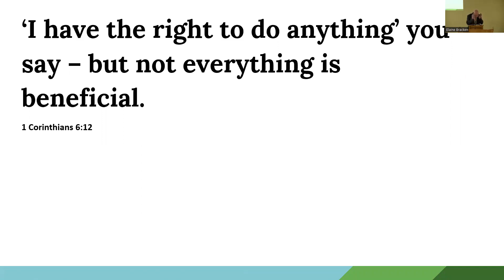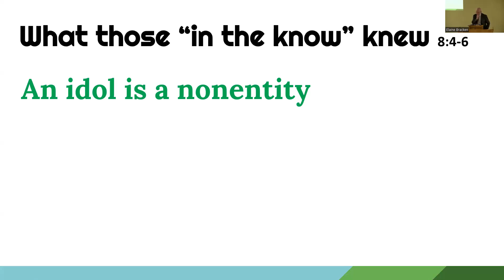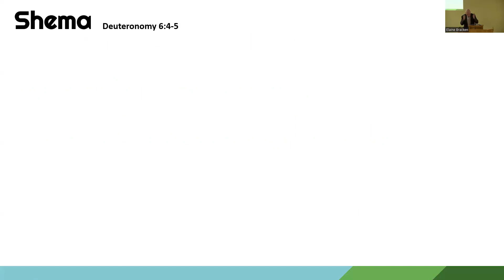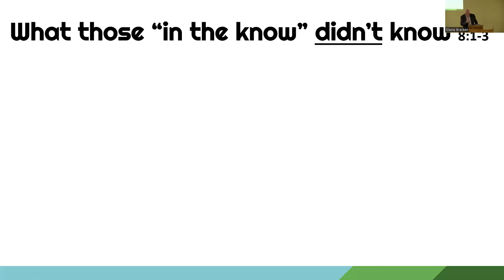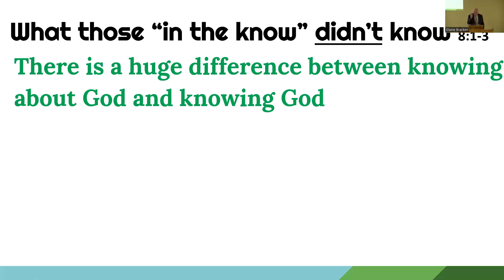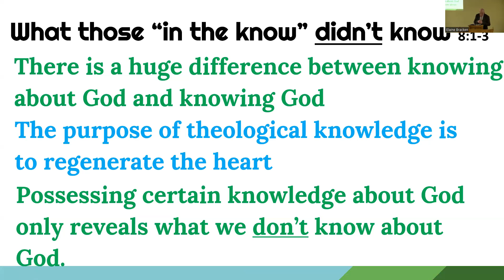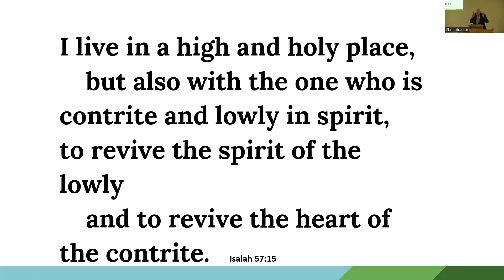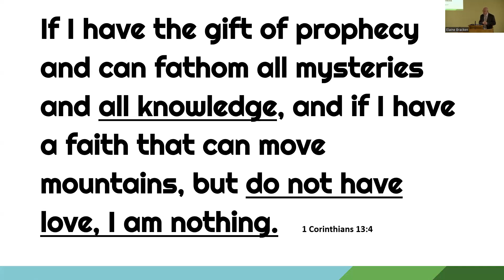Head and Heart. 1 Corinthians 8v1-13 21.5.23 am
Pastor Kevin explores Paul's teaching on how 'knowledge puffs up, and love builds up'.